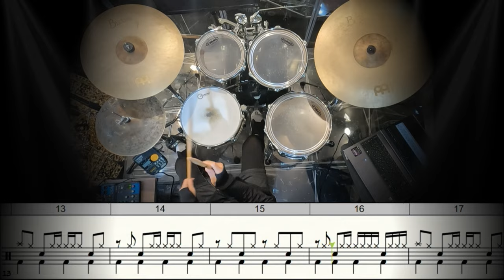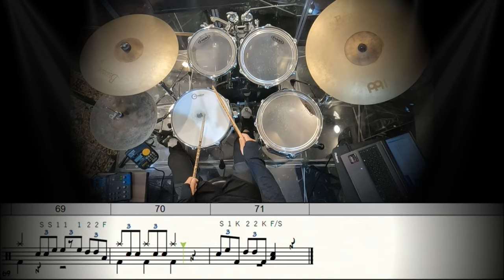アイドル/YOASOBI short ver. (Drum Cover) ドラム 【推しの子 OP】Idol/oshi no ko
楽譜お求めの方はこちらより☆
（PayPay、コンビニ決済、クレジットカードなど決済方法いろいろ♪）

楽譜をご購入頂いた方へ☆
曲のテンポが速いと感じた方は-20％スピードの模範動画を参考にゆっくりとしたテンポから始めると無理なく覚えていけるのでオススメです🥁

【自己紹介】
ドラム講師をしています🥁
主に生徒様よりリクエスト頂いた曲を生徒様のレベルに合わせてアレンジした楽譜と練習用動画を作成しております☆
シンプルでも見応えがありドラムのカッコ良さが伝わるアレンジを心がけています🥁
二児の父です👶

【コメント】
YOASOBIの超人気曲『アイドル』をカッコ良くアレンジしてみました☆イントロではハイハットを効果的に使ったパターンからタムを多く使った迫力あるパターンへ展開していきます🥁Aメロからはダンスビートを基調としたリズムに様々なハイハットパターンの組み合わせとハイハットとライドシンバルを使ったパターンも取り入れてより多くのアプローチの方法を学ぶ事ができます🥁また各所フィルインも１６分３連など取り入れてスピード感と見応えを出すようにアレンジしてみました🥁サビはBPM160以上の16ビートとなりますのでしなやかな手首を作る為の良い練習となるかと思います🥁後半は３連符を使った見応えのあるフレーズが中心でドラムのカッコ良さが際立ちますね☆お忙しい方でも好きな曲を通して効率良く技術を習得できるようにショートバージョンに編集してあります⭐︎